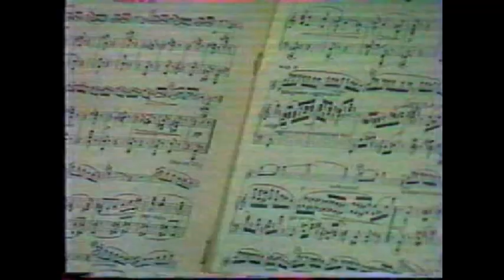OLEG KAGAN. Paris, 1981 [K.Szymanovski-N.Paganini, M.Ravel, F.Kreisler]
OLEG KAGAN /  ОЛЕГ МОИСЕЕВИЧ КАГАН, violin
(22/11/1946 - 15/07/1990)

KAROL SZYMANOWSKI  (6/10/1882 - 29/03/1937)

3 CAPRICES DE PAGANINI, Op.40

00:00       I. Caprice No.20

02:53      II. Caprice No.21

05:34     III. Caprice No.24

12:42'   MAURICE RAVEL  (7/03/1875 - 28/12/1937)
              BERCEUSE SUR LE NOM DE "GABRIEL FAURE"

15:40   FRITZ KREISLER  (2/02/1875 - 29/01/1962)
             SYNCOPATION

Paris, 1981